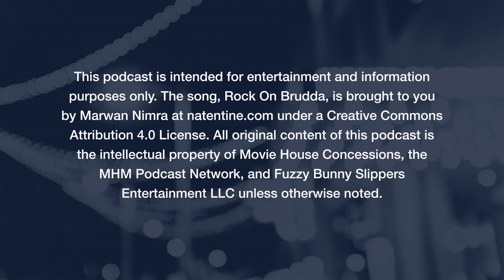Wild Things (1998) Movie Review (Audio Only)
Movie House Concessions - Episode 90

Wild Things (1998)
Starring
Director

Contents of This Review
0:00 - Intro
1:24 - Summary
9:35 - Film Numbers
11:38 - Our First Impressions on Release
14:53 - Neve Campbell and Denise Richards
17:59 - Matt Dillon and Kevin Bacon
21:12 - Other Actors
23:56 - Crime Film Discussion
27:26 - Mid and End Credit Scenes
30:13 - Deleted Scenes
35:46 - Final Thoughts
39:01 - Outro

Film Summary
The scheme is far from tame. But whose scheme is it? Assume nothing as you venture beyond Blue Bay's elite beach communities and into the murky waters of the Everglades for a mystery of deceit, sex and greed as unpredictable as a hungry gator. And please, keep your hands inside the boat at all times. Kevin Bacon, Matt Dillon, Neve Campbell, Denise Richards and Bill Murray star in a swamp-steamy thriller about two high school students, the guidance counselor they accuse of rape and the detective who knows there's more to the story.

Photo: Sony Pictures Releasing